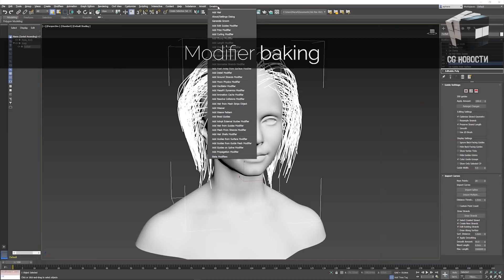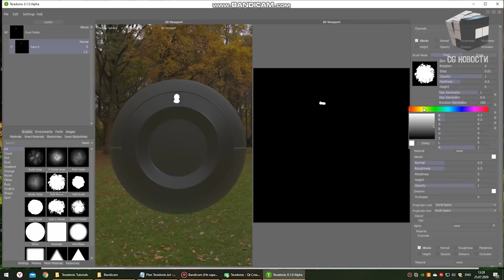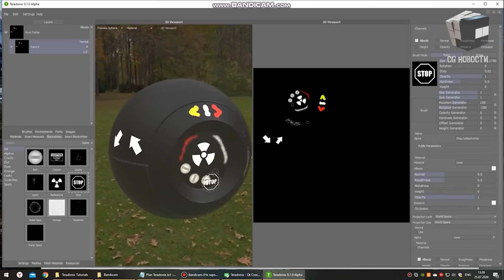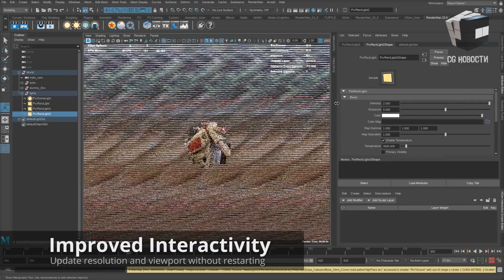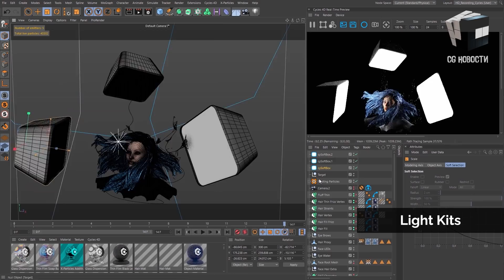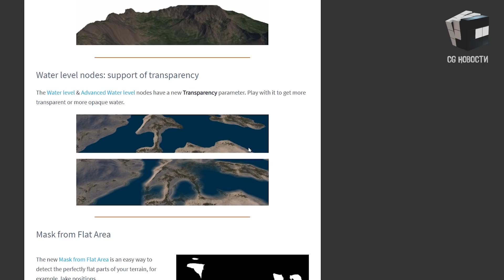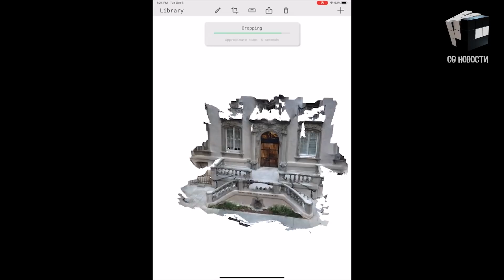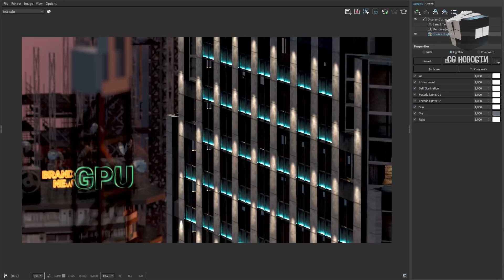CG НОВОСТИ #24 Maxon | RenderMan | V-Ray | Ornatrix | Autodesk | Terradonix | Cycles 4D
В этом выпуске:
- Мерч от Maxon
- Terradonix, убийца Substance Painter
- RenderMan 23.5
- StormScapes для моделирования облаков

0:00 - Привет, друг
0:22 - Ornatrix для 3ds Max V7
1:29 - Terradonix, убийца Substance Painter
2:08 - Мерч от Maxon
2:30 - Конференция Autodesk University 2020
3:14 - RenderMan 23.5
3:48 - Cycles 4D сборки 541
4:55 - Instant Terra 1.14
5:49 - Бесплатный контент в Unreal Marketplace
6:24 - Polycam для 3D сканирования
6:52 - Плагин Shpr для After Effects
7:23 - StormScapes для моделирования облаков
7:58 - V-Ray 5 для Cinema 4D
8:32 - Присоединяйся к нам в Телеграмм чат